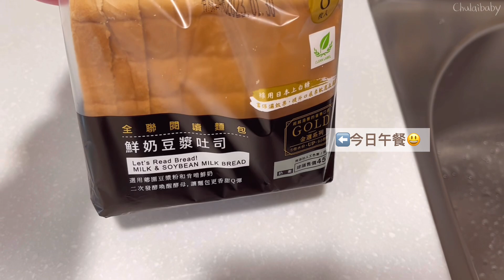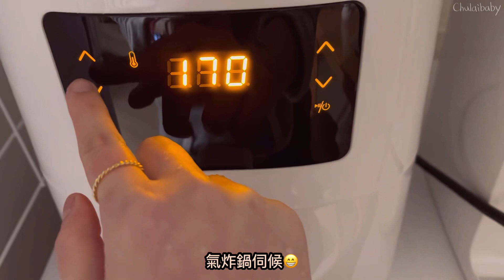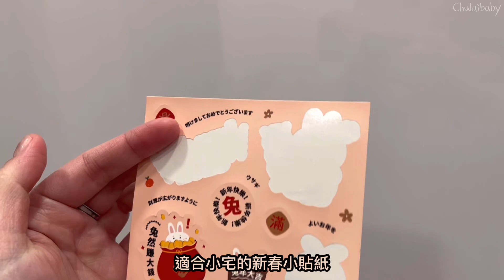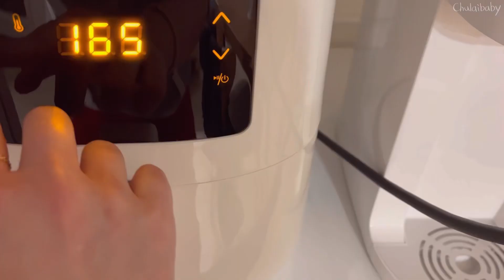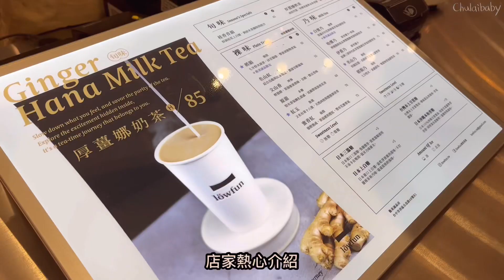Vlog 83/百搭日式美乃滋.淺談小宅取捨.每天開伙.全聯十三香翅小腿